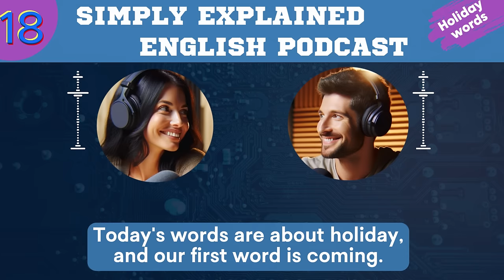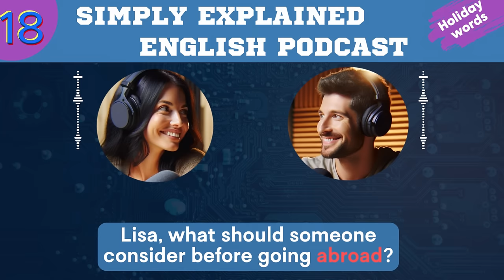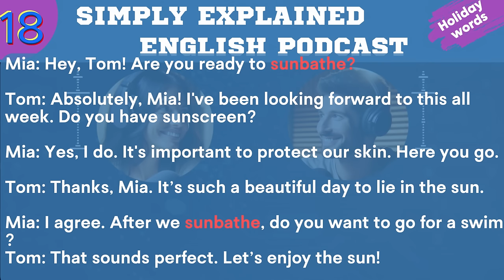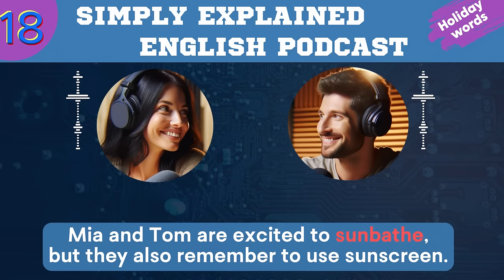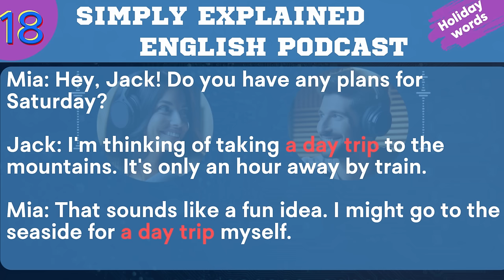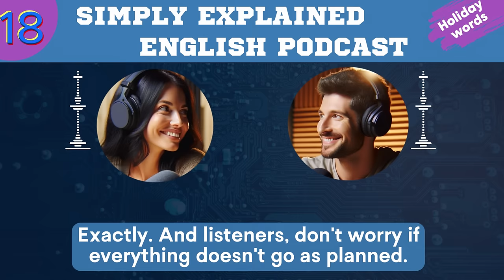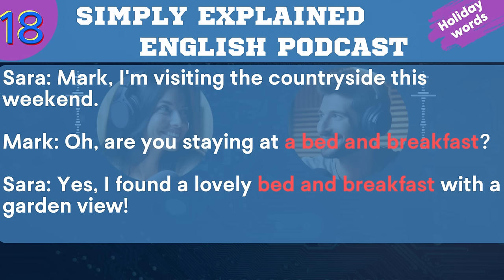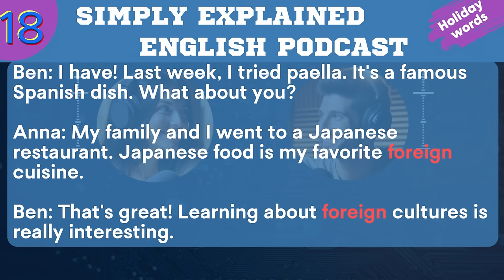Learn English with podcast 18 for Beginners and Intermediate | THE HOLIDAY WORDS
Welcome to Simply Explained English channel. Dive into the world of English with the Simply Explained podcast! Join Lisa and Eric as they make learning English fun and easy. Each episode, including this one, focuses on expanding your vocabulary with words like "A Day Trip" and "Bed and breakfast," improving your English conversation skills through relatable dialogues and providing practical tips for everyday use. Perfect for learners at any level, this podcast is your go-to for mastering English words and engaging in effective English conversation practice. Don't miss out on this enriching English learning journey!

Podcast for learning English intermediate
Podcast for learning English low-intermediate